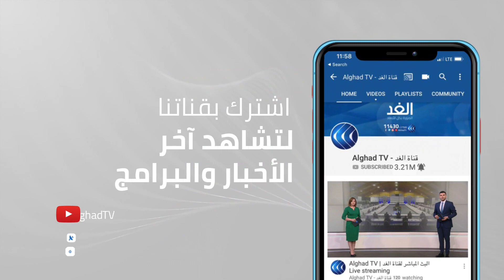معرض روسي يؤكد أن التكنولوجيا تضع الروابط الاجتماعية في خطر.. هل من حلول؟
يوما بعد يوم، يتأكد لنا أن مستقبل العلاقات الاجتماعية في خطر، نتيجة اقتحام التكنولوجيا الرقمية كل تفاصيل حياتنا اليومية. تحذير ألقى عليه الضوء معرض في مدينة سانت بطرسبرج الروسية، والذي يحاول استكشاف تأثيرات التفاعل بين البشر والتكنولوجيا.
المزيد من التفاصيل يتحدث عبر السكايب  دينا فايز الخبيرة في العلاقات الاجتماعية والتربوية، عبر النشرة الإخبارية